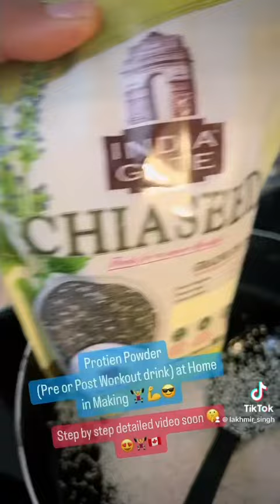Protien Powder (Pre or Post Workou drink) at Home in Making 🏋️‍♀️💪😎 Step by step detailed video s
Protien Powder
(Pre or Post Workout drink) at Home in Making 🏋️‍♀️💪😎 Step by step detailed video soon 🤫😍🏋️‍♀️🇨🇦 protienpowder gym gymmotivation healthyfood healthylifestyle preworkout postworkout postworkoutmeal preworkoutmeal protienpowderathome homemade home canada brampton 🏋️‍♀️😅🇨🇦👍